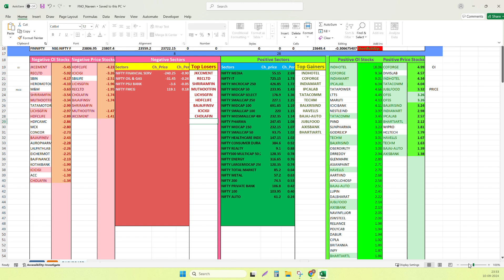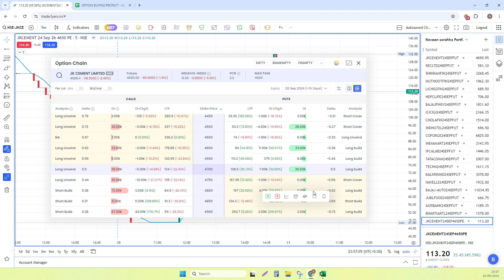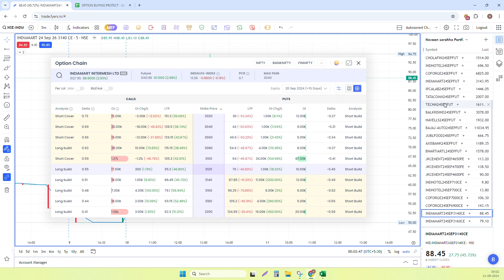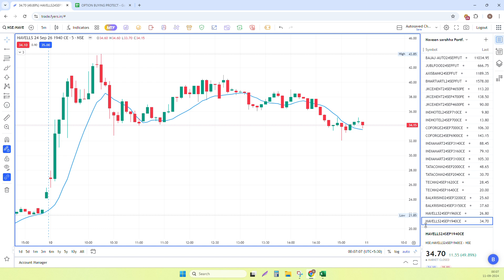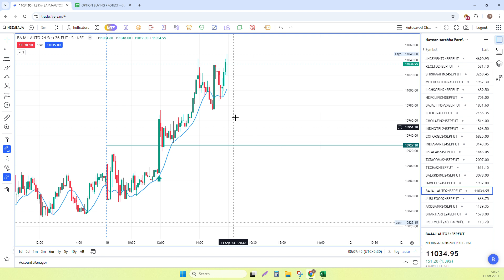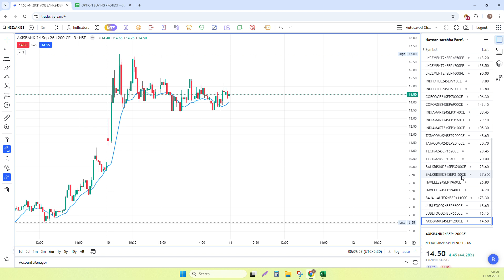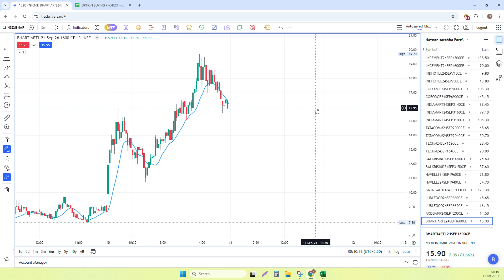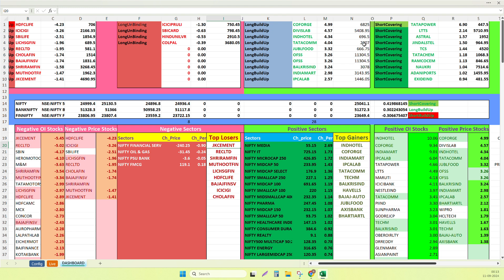Stock Futures & Options Buying/Selling Strategy 50%-150% profit daily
Stock options strategy 50%-150% profit daily can possible in stocks.fullyautomation and manual setup i will train you how works with stock options and futures everyday or short term bases.
Sensex Bankex Banknifty Nifty options Finnifty Midcapnifty Buying with total hedge positions with mathematical market price calculations...
If Anybody Interested to learn Mathemagical options buying and hedging  in finnifty Banknifty nifty Options and stocks price changing techniques.
monthly subscriptions also available - for option buying strategy...
Referral discount 15% in all courses or monthly subscriptions as well fees :-
Please watch these videos before ask quetions.